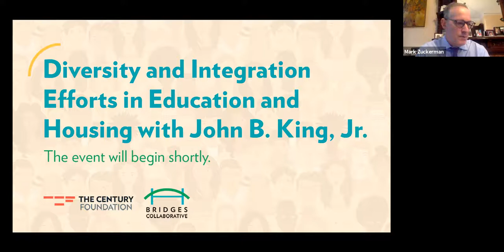Diversity and Integration Efforts in Education and Housing with John B. King, Jr.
Former U.S. Secretary of Education John B. King, Jr., current president and CEO of The Education Trust, will engage in a fireside chat with Bridges Collaborative director Dr. Stefan Lallinger about diversity and integration in schools and housing, and answer questions from Bridges Collaborative members.

Presented by The Century Foundation’s Bridges Collaborative.